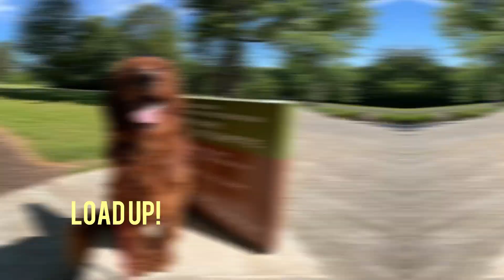Emmaus Dog Trainers ||| OLK9 Lehigh Valley ||| 1.5 Year Old Double Doodle, Miles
Miles came to training to work on his stability with basic commands as well as leash pulling. He made so much progress during his two week board & train and was such a happy boy to work with!

Want Evan, Angela, Missy, Deanna or Adam to train your dogs to be this amazing?

877-OLK9-PA-2

Including but not limited to:

Shock collars
Dog Training
Dog Obedience